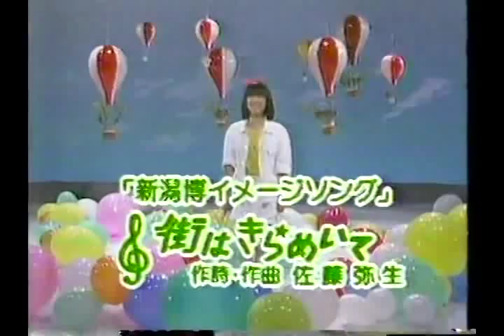佐藤弥生＿街はきらめいて